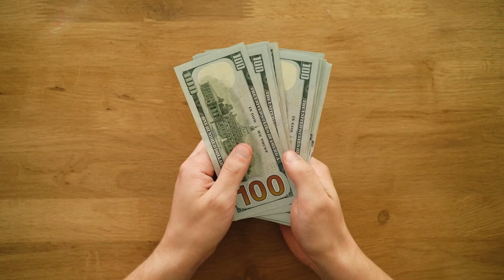Top 10 knygų 2021-ais metais